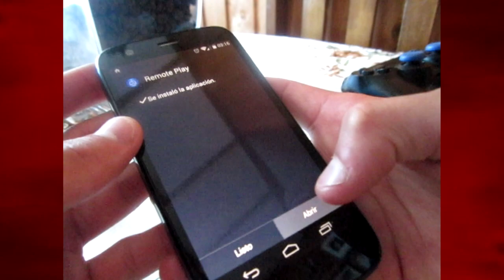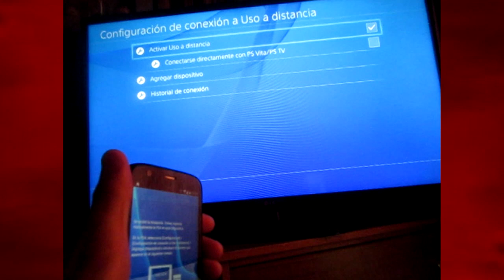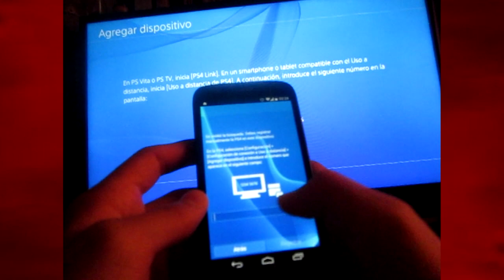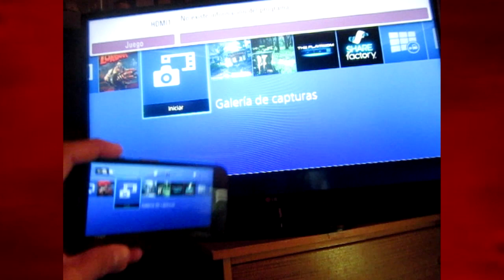Ps4 desde tu dispositivo Android // Uso a distancia // Audio Latino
ARCHIVO ACTUALIZADO - GRACIAS A NUESTRO AMIGO KENZO VALDEBENITO